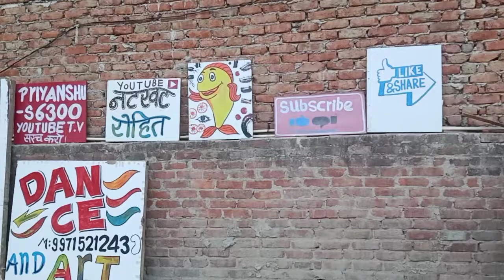shortes यत शॉर्ट videos dancer biy ki praktish ki vidros shortes new shortes # myfirstvlog &viral